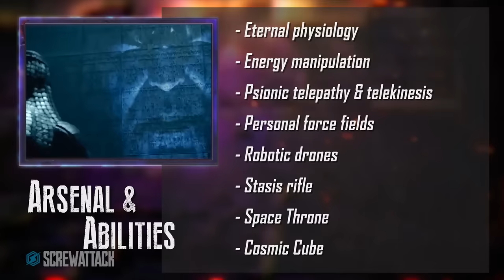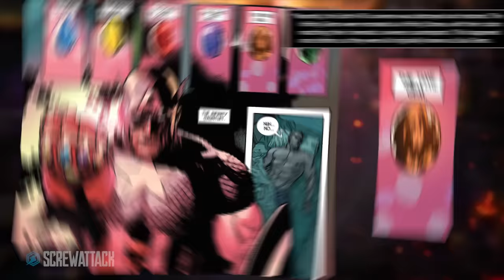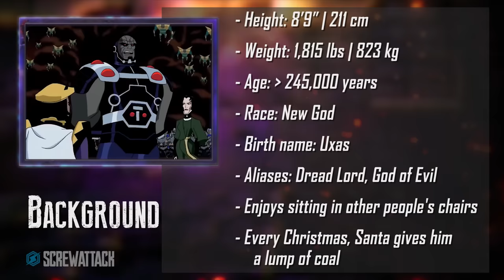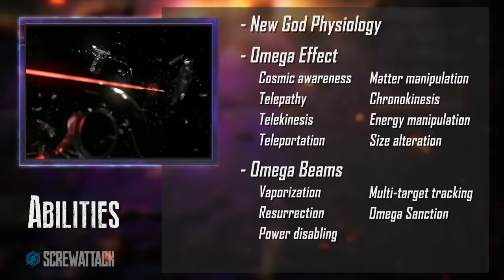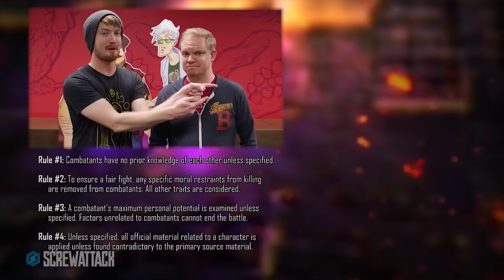Thanos VS Darkseid (Marvel VS DC) | DEATH BATTLE!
Try Blue Apron!

Get the MUSIC from iTunes:
- "Kings of Infinity" Battle Score
By Brandon Yates, feat. Omega Sparx